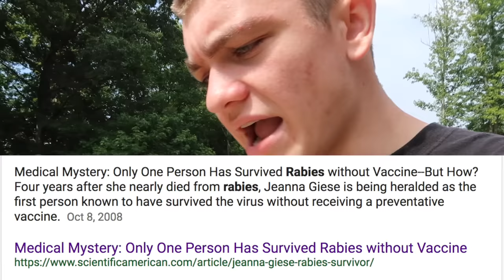HE GRABBED MY CAMERA! (Raccoon Trapping)